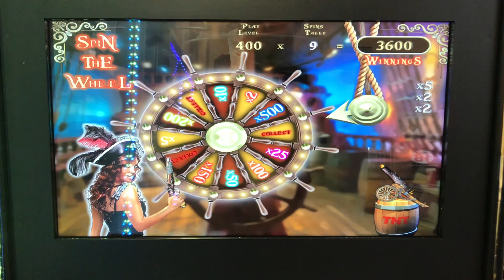Big Pirate Win! PA Skill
PA Skill